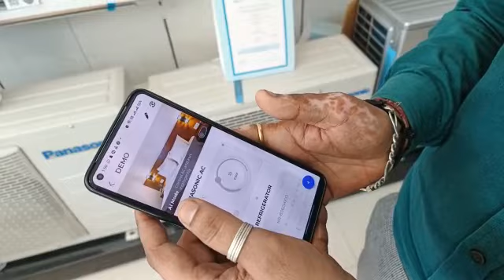Sumit Kumar || Panasonic AC || AI Mode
How to enable AI mode in Panasonic AC with MirAIe application
which is designed by Panasonic
 AI Mode senses & automatically adjusts the AC settings/parameters for comfort cooling. This is based on your room conditions & outside environment.
AI Mode controls the following parameters:
Temperature, Mode, Fan Speed